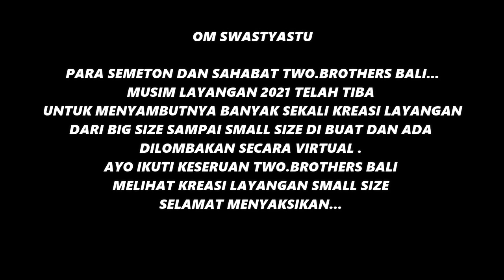Layangan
OM SWASTYASTU
Para semeton dan sahabat Two.Brothers Bali musim layangan 2021 telah tiba untuk menyambutnya banyak sekali kreasi layangan dari big size sampai small size di buat dan ada dilombakan secara virtual.Ayo ikuti keseruan Two.Brothers Bali melihat kreasi layangan small size selamat menyaksikan